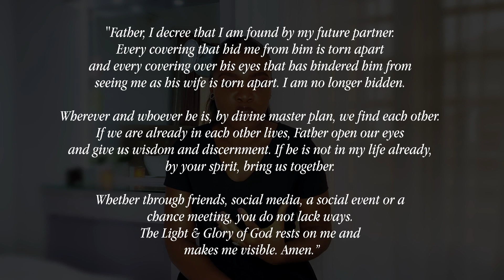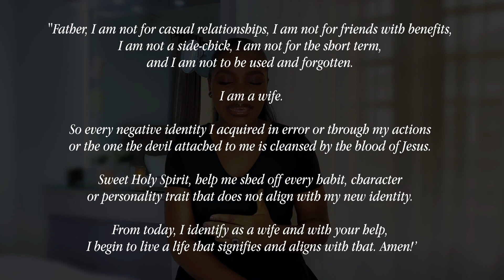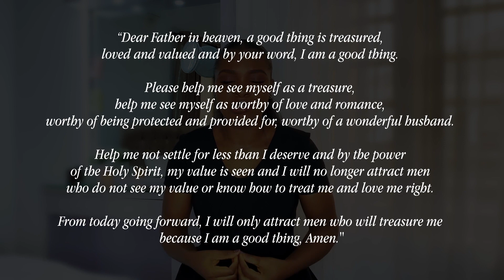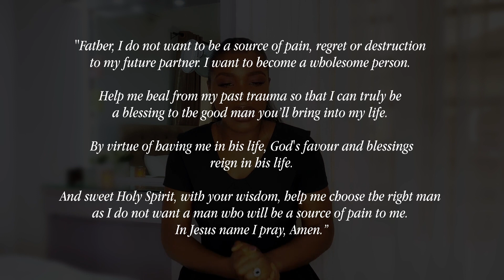Christian Dating: Preparing To Become A Wife While Single 💍 - Bible Verse, Prayers & More!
Ladies, let's lay the foundation for a wonderful and joyful marital season.

TIMESTAMP:
00:00 - 00:58- Intro
00:58 - 01:58 - In My Marital Season
01:58 - 02:25 - Changes To The Channel
02:25 - 03:12 - Bible Verse For Marriage
03:12 - 04:53 - First Keyword & Prayer Point
04:53 - 06:11 - Second KeyWord & Prayer Point
06:11 - 07:41 - Third Keyword & Prayer Point
07:41 - 09:50 - Fourth Keyword & Prayer Point
09:50 - 09:58 - Question Of The Video
09:58 - 10:35 - Conclusion

COURSES & RESOURCES

- STYLING YOUR ESSENCE - Secrets To A Timeless Feminine & Elegant Style!

- THE ART OF FINE DINING COURSE - How To Dine Confidently In Any Situation